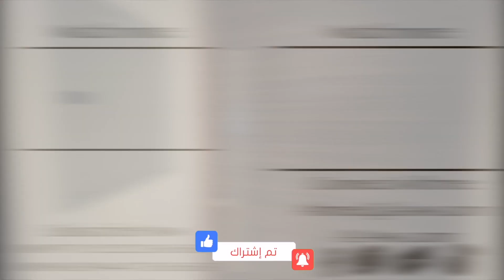🟠 Villa ready to move in AlFurjan Dubai city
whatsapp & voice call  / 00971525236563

او عن طريق الفيس بوك

4 Bedroom
5 bathroom
Reception
kitchen
Maid room
Backyard
2400m

AL Furjan - Dubai city
Selling price : 2,400,000

i am looking for buyers !

Leave a comment on video if you have any questions .

you choice your reality.